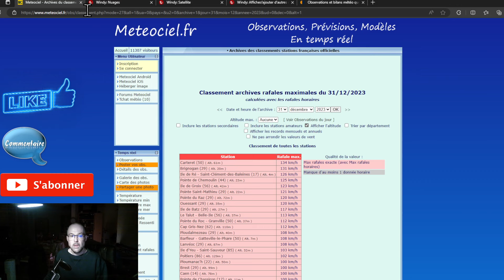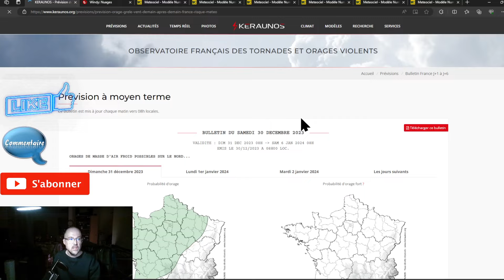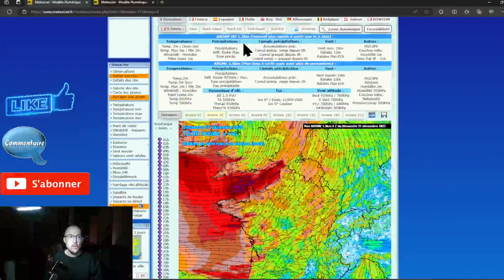PRUDENCE FORT COUP DE VENT AVEC FORTES AVERSES OU ET QUAND POINT METEO TEMPS DU 31 DECEMBRE 2023